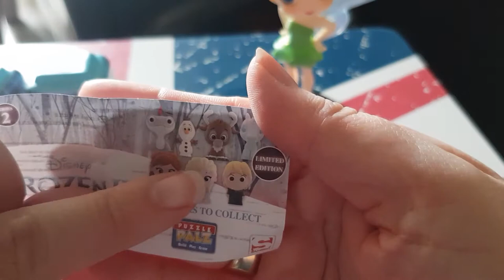Ouverture booster Disney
Hola il est l'heure tant attendue .Ouverture booster Disney.
Mon compte:

bebeclochette10

Clochette Arizona

Livraddict :
bebe clochette

ma wishliste:

Vinted :
clochette6715